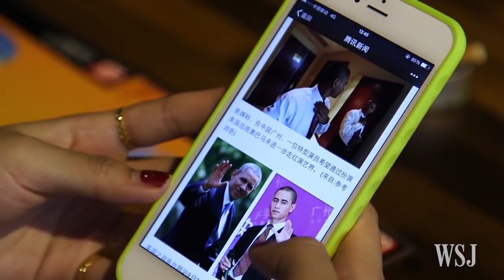Chinese Obama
Audio is from Episode 18 - Je Suis Charlie (9/15/2016)

Listen to Cum Town / Adam Friedland Show episodes on iTunes, or find it on most podcast apps: